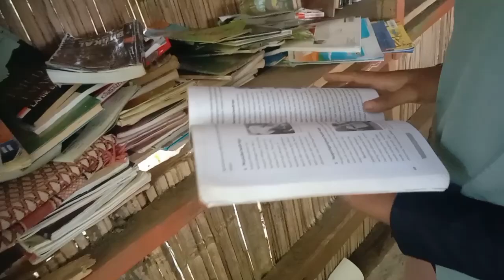DOKUMENTER ADZAN SUASANA PEDESAAN